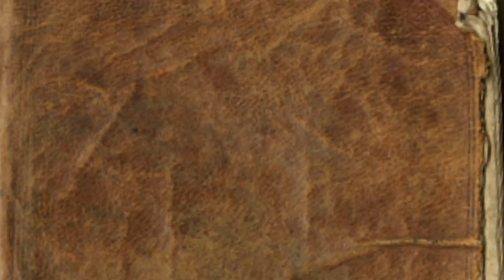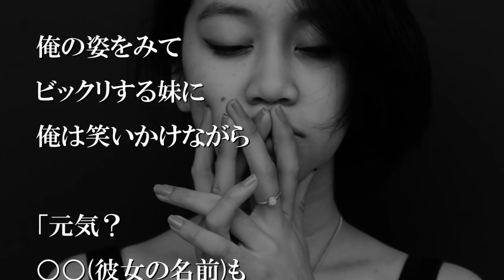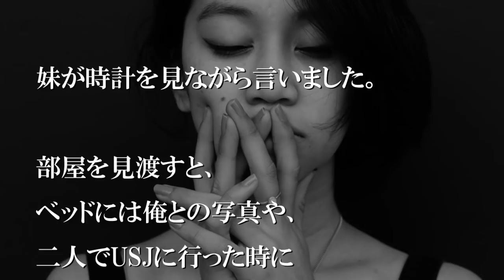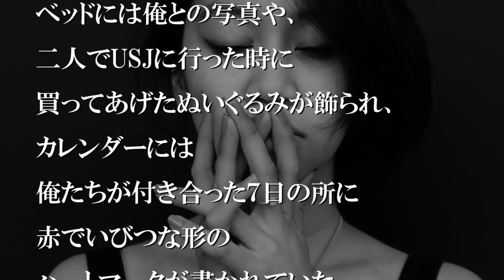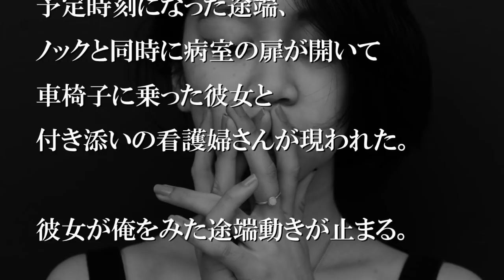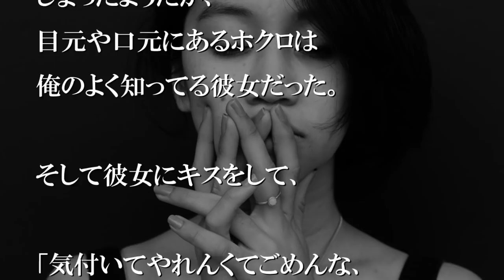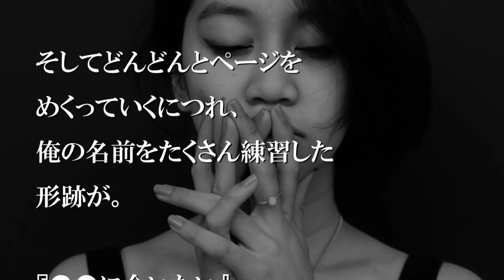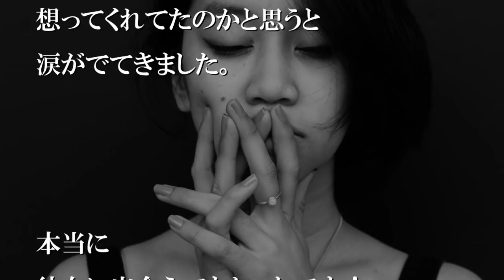彼女はほとんど喋れず、トイレに一人で行くこともできない【感動する話】